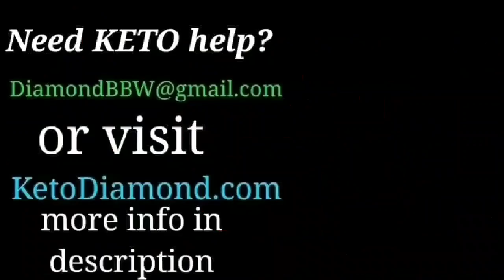How much did you Lose?? August 10 lbs Challenge! Weight loss challenge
I am willing help anyone learn keto free!

★★★CHANNEL SUPPORT ★★★
Regular Mail.
Keto Diamond
Woodleaf, NC
27054
(there are things I want and even a loadable gift card)
Everything is greatly appreciated!

*Keto Cutie.
*I love Keto.
*Make Your Next Meal Keto.
*Over 100 lbs LOST - KETO.

Products I love and Use!